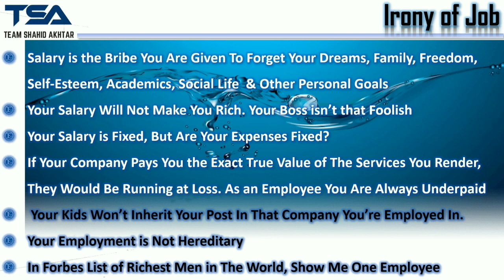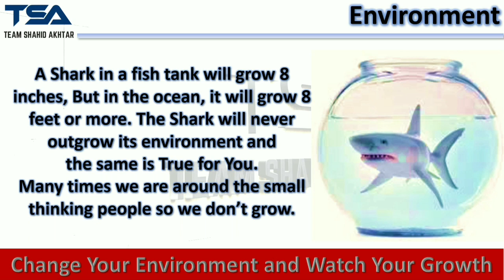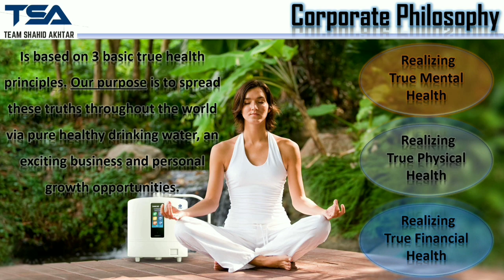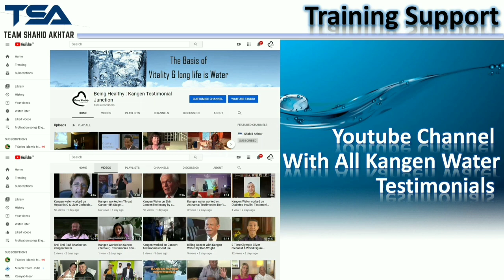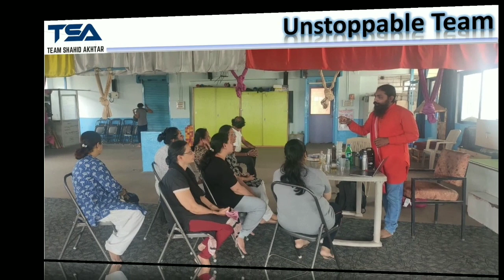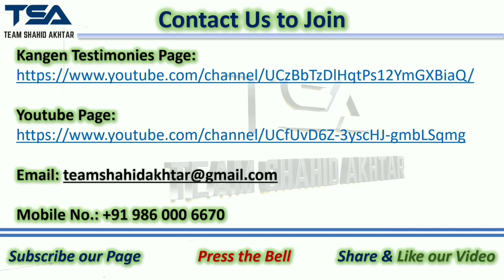Join TSA - Believe to Succeed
Every Team Member of TSA (Team Shahid Akhtar) is very passionate and enthusiastic about doing the business of Enagic Distribution; Do you know why??
TSA is a team of unstoppable & Mono-maniacally mad people who are hell bent to make a difference in people's lives.
As Zig Ziggler said; If you believe your product or service can fulfill a TRUE NEED, it’s your moral OBLIGATION to sell it. Hence, We're obligated & determined to take it to every household in the country and abroad.

If You're Really & Seriously looking for a Part-time business that has all these characteristics:
1) Low Capital Investment or Startup Cost
2) Global
3) Scalable
4) In Trend
5) Recession Free
6) Essential Product
7) Secure
8) Stable & Long term potential
9) Legal, Ethical & Respectable
10) Very Profitable
11) No Risk of Bad Debts
12) Eco - Friendly Products
13) Potential of Royalty Income
14) Time Freedom
15) Very Simple business in terms of operations
16) Huge market
 17) Adds value to people’s lives
18) No or less competition
19) Motivating
20) Full Support

Every time we sell a Kangen machine, we feel very satisfied internally, because we very well know what he's going to get out from this Miraculous Device.
The Money we make from the sale of Kangen Machines, gets over in no time, but the blessings we earn with the deal stays with us for life.
Our machines are the best Machines in the world in this category. It has been meticulously designed and manufactured in our own factory in Japan with impeccable quality.
As William Foster says, “Quality is never an accident; it is always the result of high intention, sincere effort, intelligent direction and skillful execution; it represents the wise choice of many alternatives.”

Join Us.. Join the Revolution & to See by Yourselves..

Eagerly Waiting to See You in My Team.

Yours Truly Humsafar in this Journey to Success..
Shahid Akhtar
"Believe To Succeed"
"People are Poor by Choice"
"People are Sick by Choice"